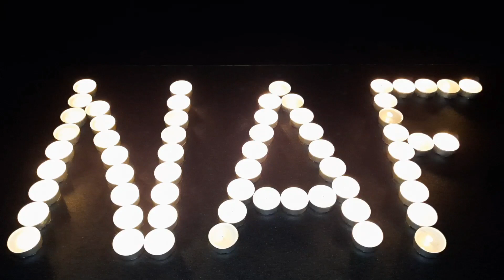TEST: Gas torch vs NIKE CLOCK !!!